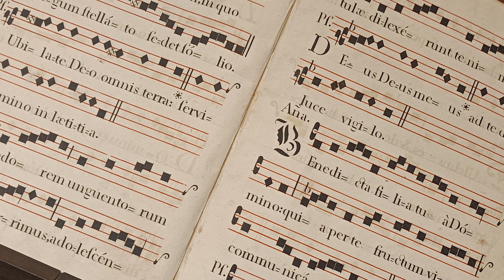The Catholic Musician Community: a brand new home for Catholic music makers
The Vigil Project is excited to announce the Catholic Musician Community –– a brand new platform for Catholic musicians to connect and be equipped for ministry.

Learn from expert contributors in the field through courses and quick answers to key questions, gather on livestream events, and collaborate with like minded colleagues... all in one platform. Let’s come together to grow in excellence and reclaim the beauty of music in the Catholic church. We can’t wait to connect with you in the Catholic Musician Community at catholicmusician.org